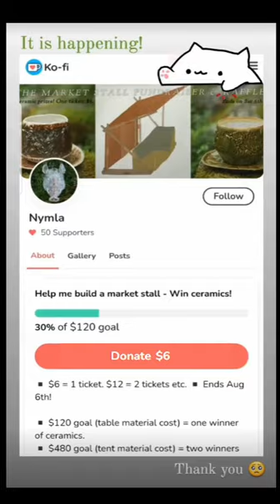Help me build a market stall - Win ceramics!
Donate $6 to my market stall fund and you will be entered into a raffle to win one of my bark mugs & a small plate! I will cover shipping. Of course I will also be showing everyone the building process.